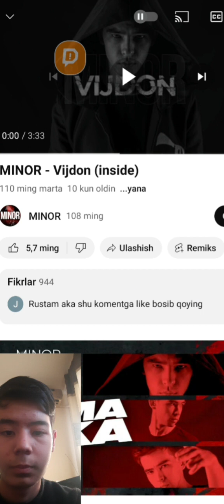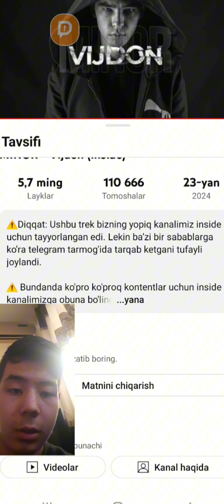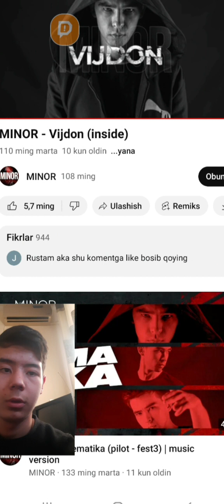MINOR "VIJDON" REAKSIYA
ShamSidd1NO